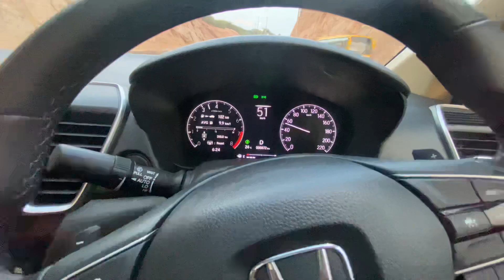Honda City ZX 🔥 0 To 100🚀 11 sec.|Drag Race Honda city बनी बवाल Fire😱।youtube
{Honda City I-VTEC EX variant:Top  segment:sadan 🥰}

In this video, I’ll show you {your Dream car Honda city }. Enjoy!

ABOUT MY CHANNEL:
{इस channel पर आपको 2hand cars or new cars के review and funny video मिले गी 😏😅 and आपको बस अपना प्यार बरसाना हैं चैनल पर  वो कैसे में बता देता हूँ 🤔